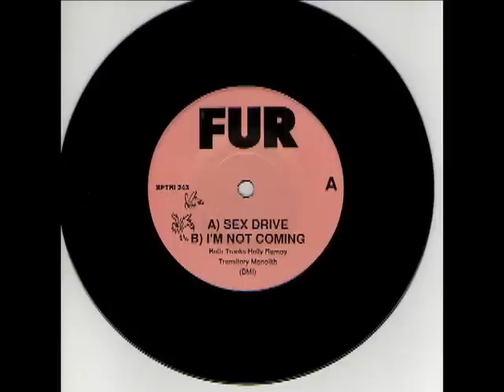Fur -- Sex Drive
Killer NY punk anthem for girls who know what they want!